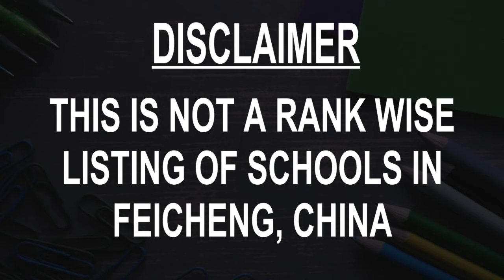Schools around Feicheng, China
Must Watch.. Best Schools around Feicheng

Click on Bell ICON to get the notification of New Videos.This is not rank wise listing of Top Schools in Feicheng, it's the list of best Schools around Feicheng as per the ratings given by our users.

Listed Schools:

Shandong Feicheng Wangzhuangzhen Yanma Elementary School
Elementary school
Tai'an, Shandong, China

Feicheng New Town Sub-district Office Dongfu Elementary School
Elementary school
Tai'an, Shandong, China

Feicheng Sunbozhen Central Elementary School
Elementary school
Tai'an, Shandong, China

Feicheng New Town Office Shagou Elementary School
Elementary school
Tai'an, Shandong, China

Feicheng New Town Sub-district Office Gudian Elementary School
Elementary school
Tai'an, Shandong, China

Feicheng Shihengzhen Dianchang Elementary School
Elementary school
Tai'an, Shandong, China

Feicheng Sunboxiang Beiluancun Elementary School
Elementary school
Tai'an, Shandong, China

Feicheng New Town Office Central Elementary School
Elementary school
Tai'an, Shandong, China

Feicheng Sunbo Middle School
Middle school
Tai'an, Shandong, China

Feicheng Hexi Elementary School
Elementary school
Tai'an, Shandong, China

Feicheng Sunboxiang Dongchengcun School
Middle school
Tai'an, Shandong, China

Feicheng Special Education School
School
Tai'an, Shandong, China

Feicheng Agriculture Mechanisation School
School
Tai'an, Shandong, China

Shandong Radio and Television School of Agriculture Feicheng Branch School
School
Tai'an, Shandong, China

Feicheng No.5 Senior High School
Middle school
Tai'an, Shandong, China

Feicheng No.6 Senior High School
Middle school
Tai'an, Shandong, China

Feicheng Laocheng Sub-district Office Kangwang Road Elementary School
Elementary school
Tai'an, Shandong, China

Feicheng Laochengzhen New Village Elementary School
Elementary school
Tai'an, Shandong, China

Feicheng Laocheng Office Baichi Elementary School
Elementary school
Tai'an, Shandong, China

Feicheng Laochengzhen Yangzhuang Elementary School
Elementary school
Tai'an, Shandong, China